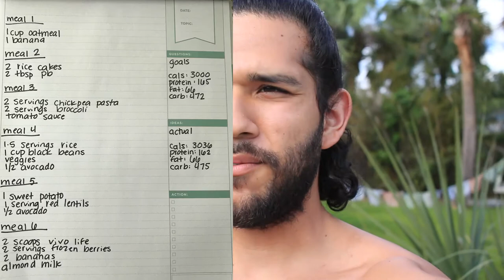Why I Haven't Eaten Today: Free Vegan Meal Plan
Today I just really haven't been hungry. I did share with you my meal plan that I loosely follow that my wife made for me. Make sure to screenshot it and leave any questions below!

Vero: @theswolesurfer